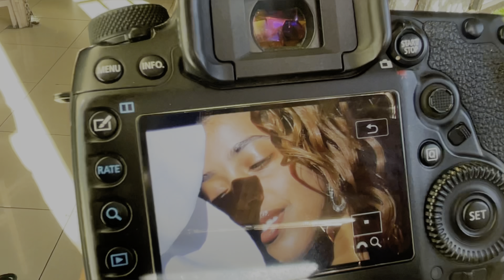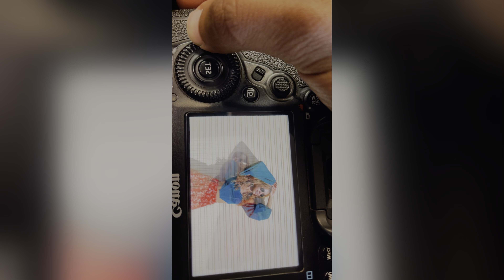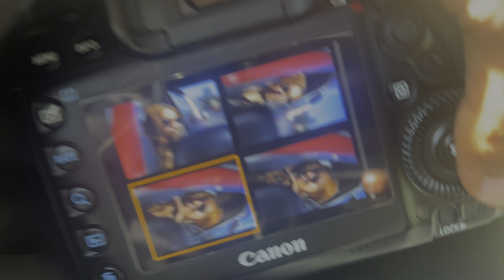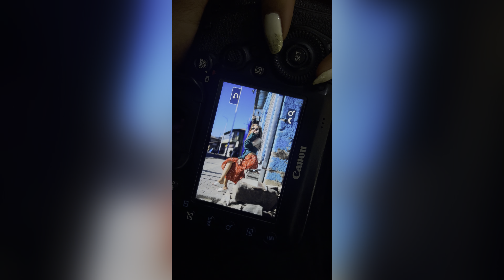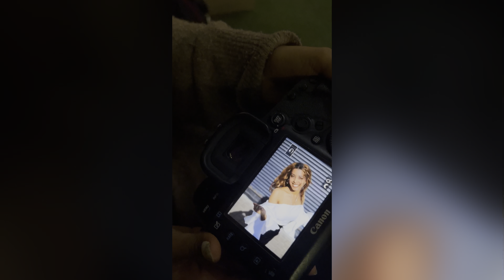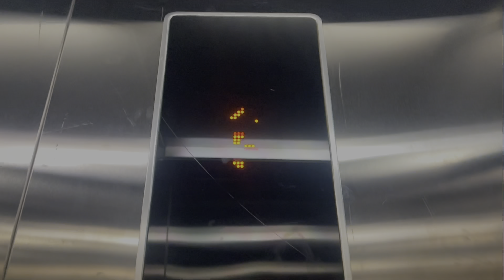Street Photography - #1 Beautiful Twins (Zowi & Redi)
This Outdoors (Street/Urban) Portrait Photoshoot takes place in addisababa

All photos were taken outdoors using natural light.

 PRODUCTS USED:
- Canon 5D Mark IV
- 24-105 mm lens
- 50 mm lens

Thanks for:- Zwetir And Redet
                     - Tedi
                     - Kebron